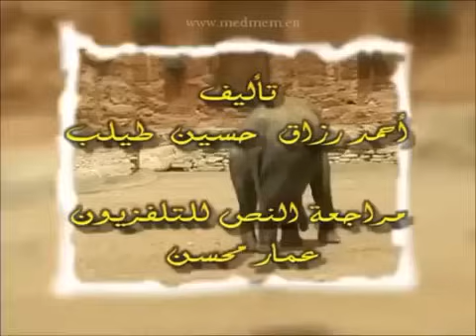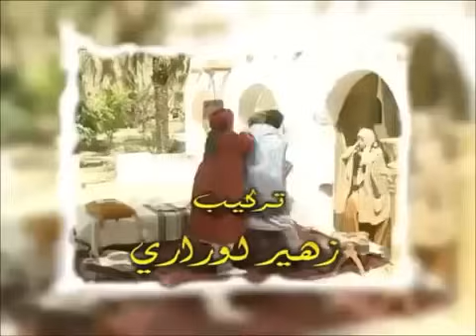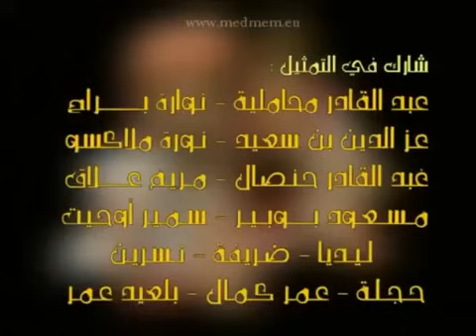المسلسل الجزائري جحا الحلقة 11 Joha Es 11 القاضي في اجازة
صفتحنا على الفيسبوك